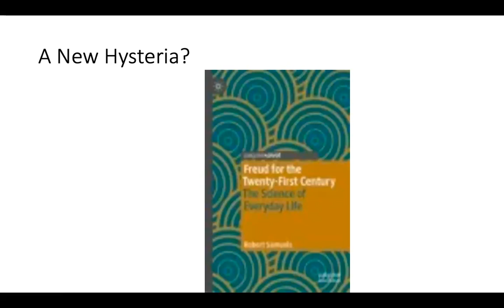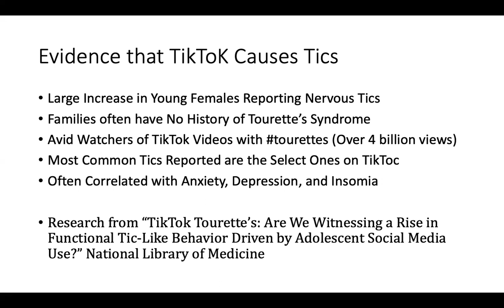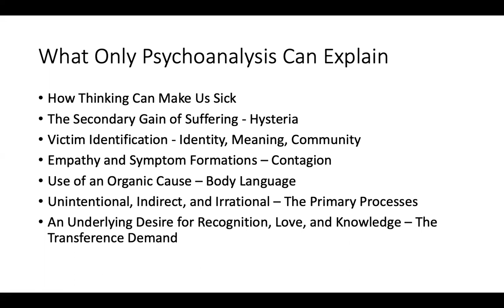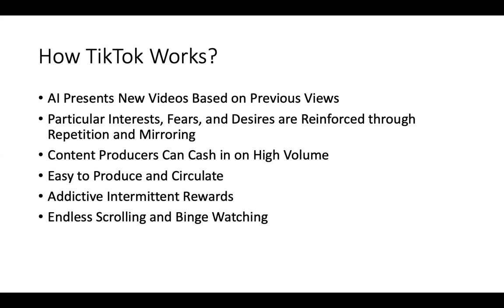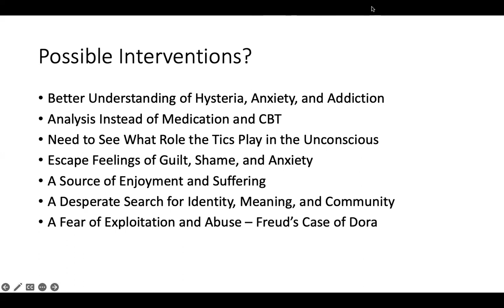Is TikToc Making People Sick?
This video uses Freud's theory of hysteria to explain how TikToK is causing some young women to develop neurotic symptoms, like tics.